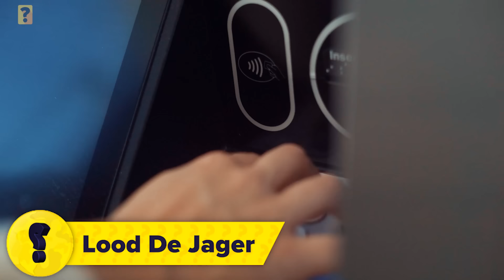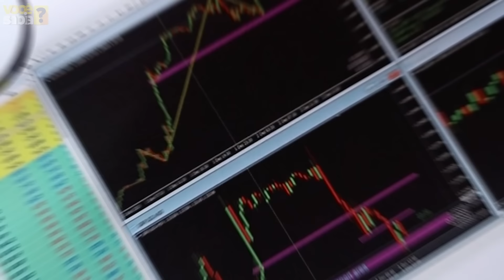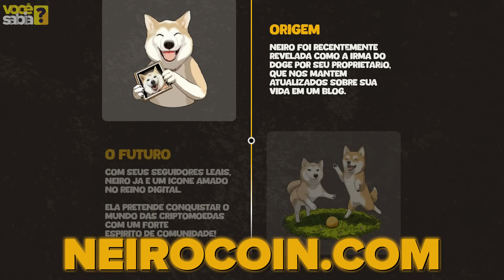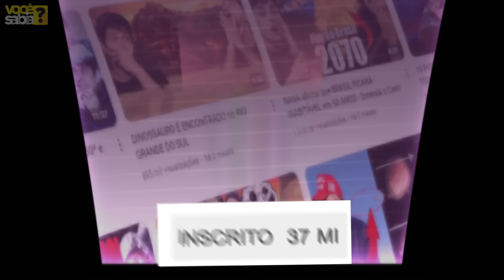12 ANIMAIS HERÓIS que SALVARAM VIDAS HUMANAS !!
Conheça a Neiro Coin! 🌱 Com cada transação, a Neiro Foundation contribui para causas que fazem a diferença: proteção animal, sustentabilidade ambiental e impacto social. Ao investir na Neiro Coin, você se torna parte de uma comunidade que ajuda a transformar o mundo, uma transação de cada vez. Junte-se a essa causa e veja como pequenos gestos podem gerar grandes mudanças! 🐾💚